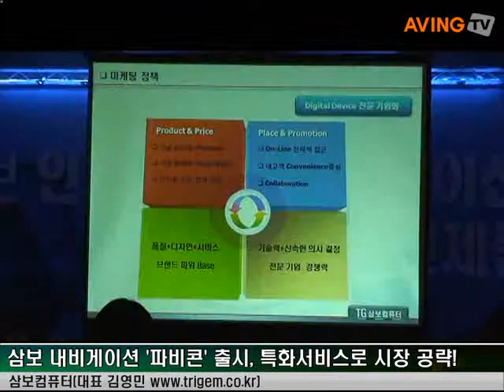컴퓨터야 내비게이션이야